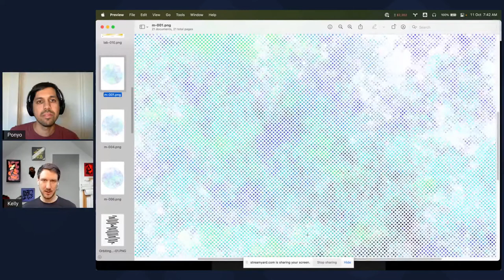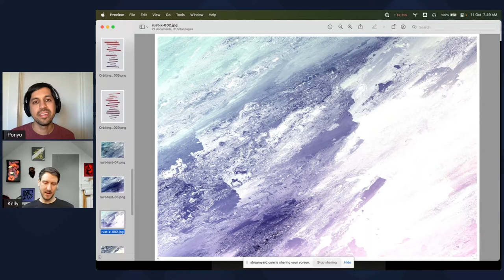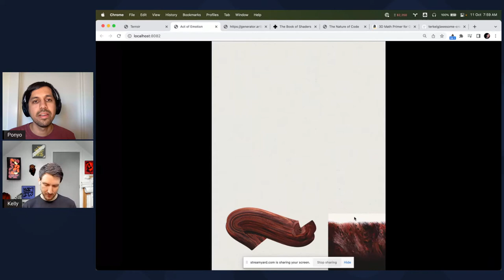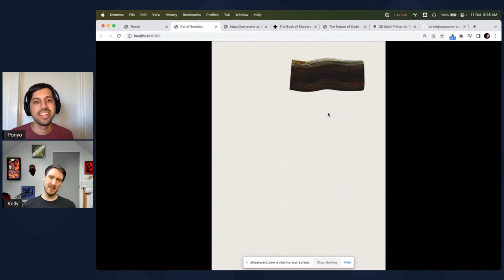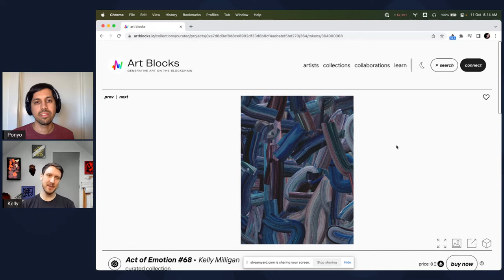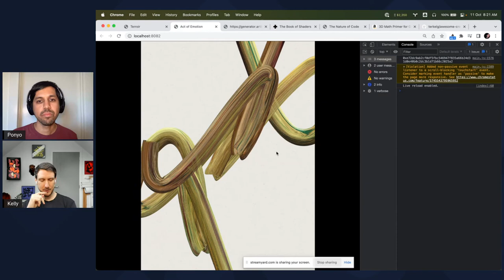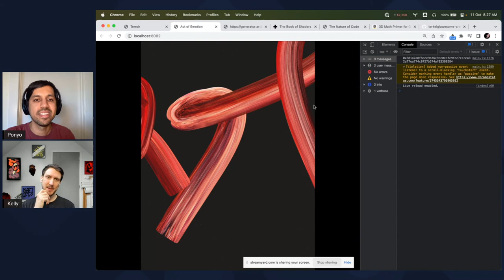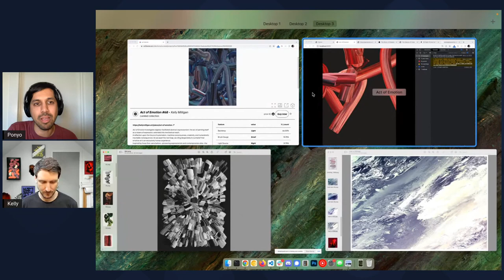Episode 66: Art Blocks After Dinner Mints w/ Kelly Milligan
After Dinner Mints - Episode 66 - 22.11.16
Interview with Kelly Milligan

TIMESTAMPS
01:00 Kelly Milligan background
02:24 Introduction to generative art
04:33 Introduction to Art Blocks
06:13 Early generative art from Kelly
18:15 Act of Emotion
22:13 The texture of Act of Emotion
28:04 The speed of brushstrokes in Act of Emotion
32:35 Interactiveness of Act of Emotion
39:46 The color palettes of Act of Emotion
51:57 Prints of Act of Emotion
55:10 Some of Kelly’s favorite mints
1:00:12 Mental health and how to reach Kelly